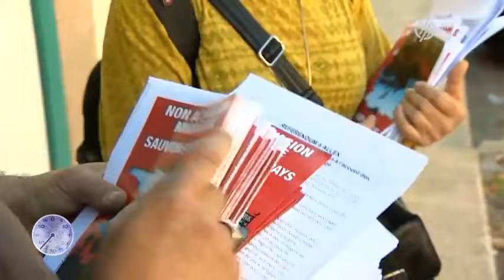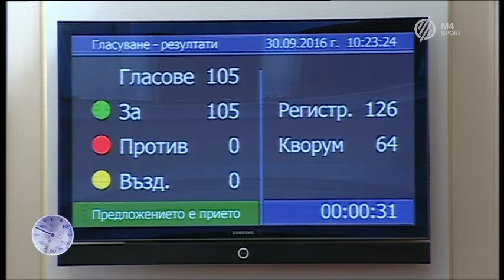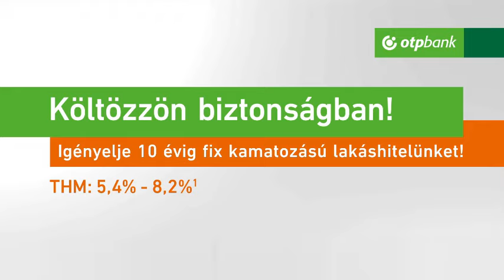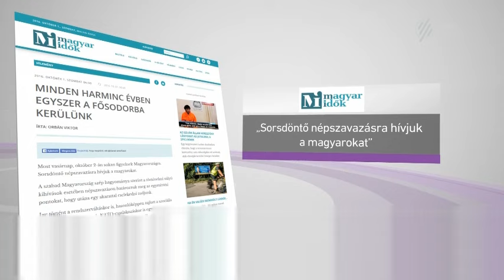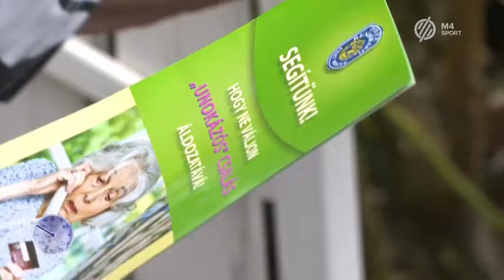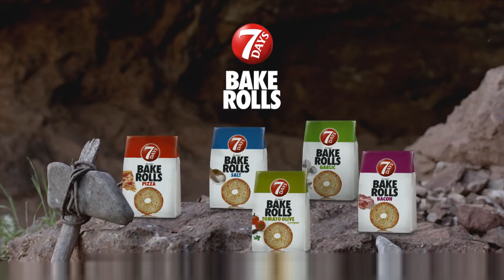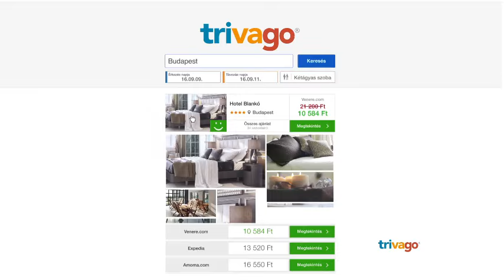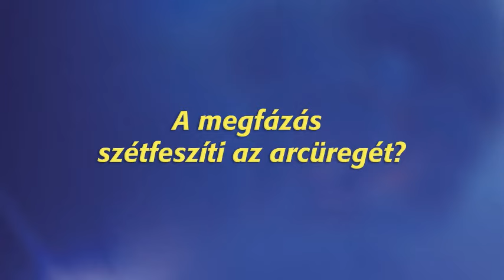ÉRD Vs FTC-Rail Cargo Hungaria,2016.10.01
Női Nb1